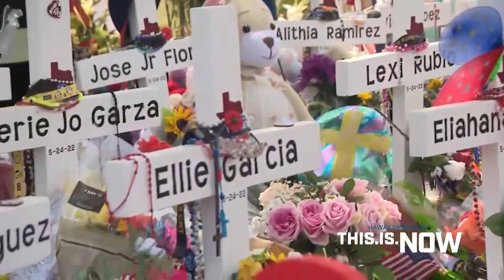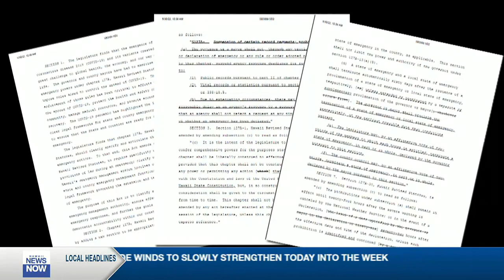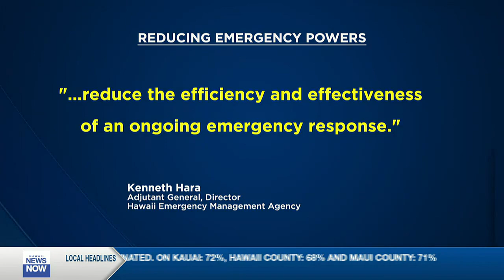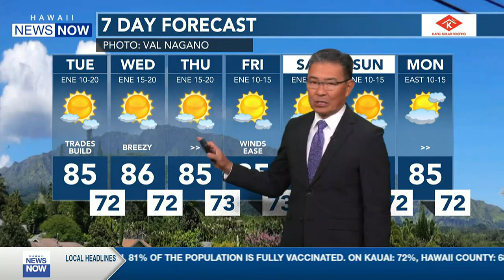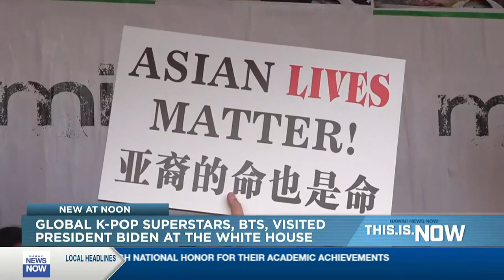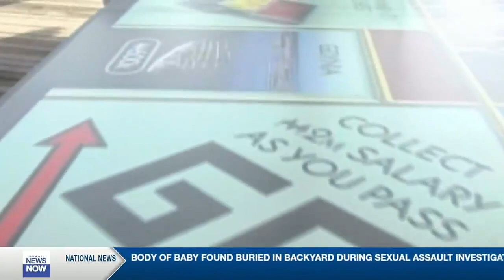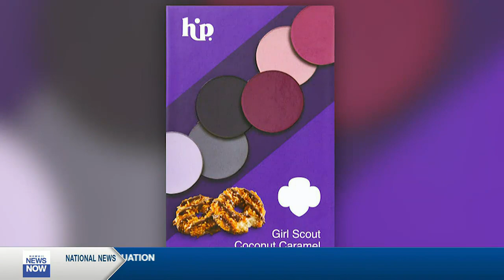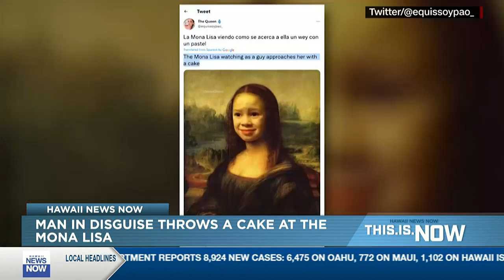This is Now (May 31, 2022)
A week after a gunman ran into a Texas grade school and started shooting, the first of 21 funerals began on Tuesday. Meanwhile, at least one family still hasn’t seen the body of their loved one.